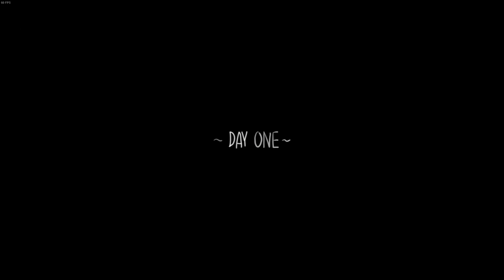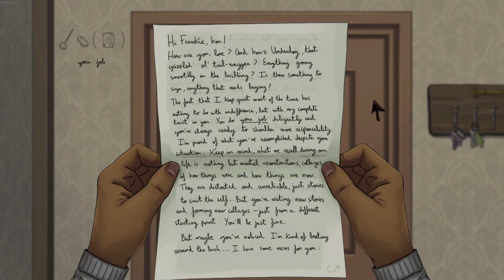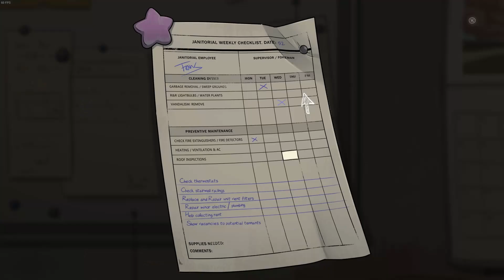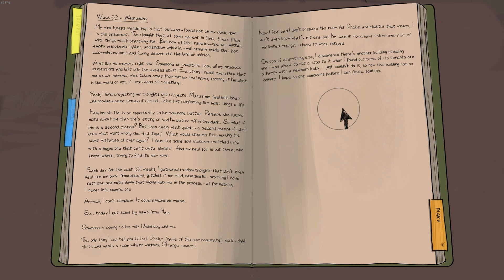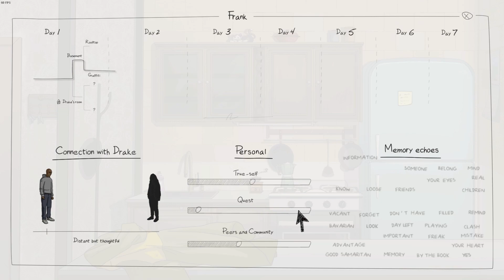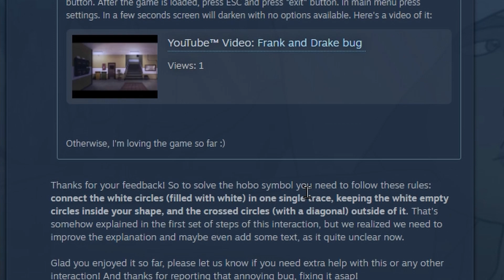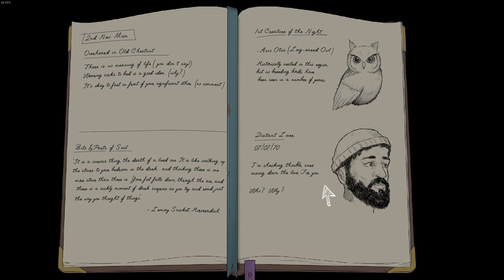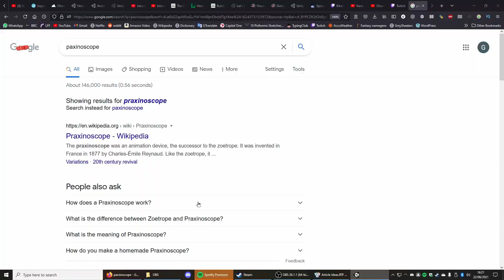eGregious plays Frank and Drake! (demo)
In this lets play I do a full playthrough of Appnormal's Frank and Drake demo. Unfortunately the recording had some distorted audio (thanks Nvidia) so the game volume here is very low to compensate. Shame because the game's music is very catchy!

00:00 - Frank
25:35 - Drake